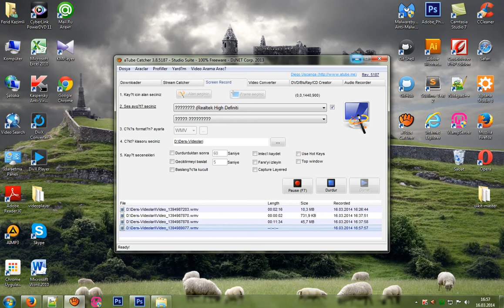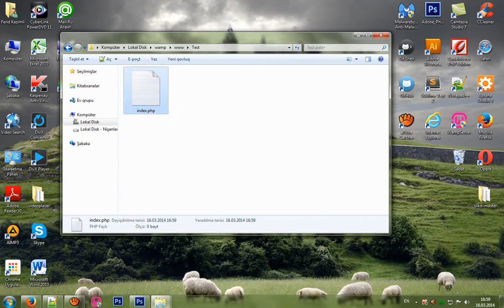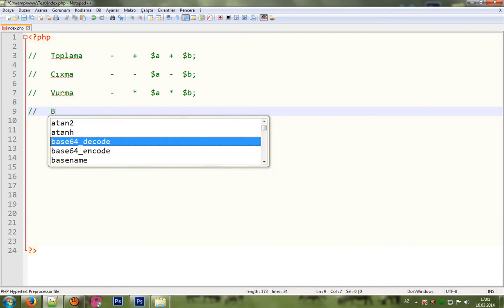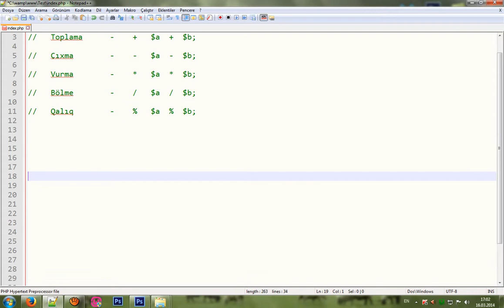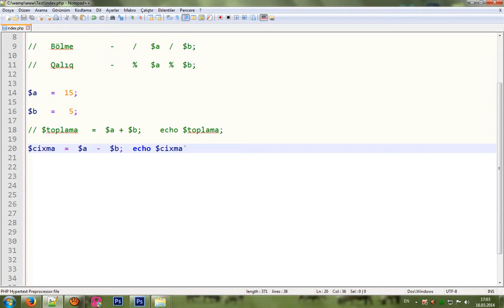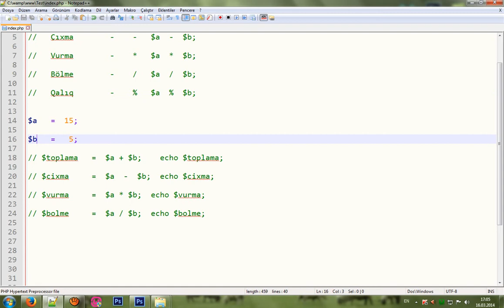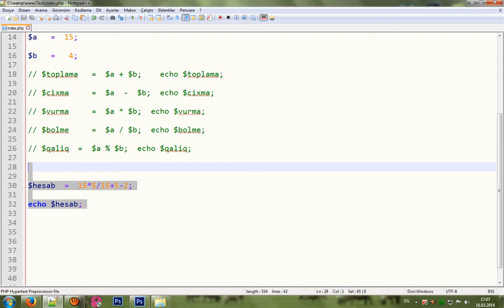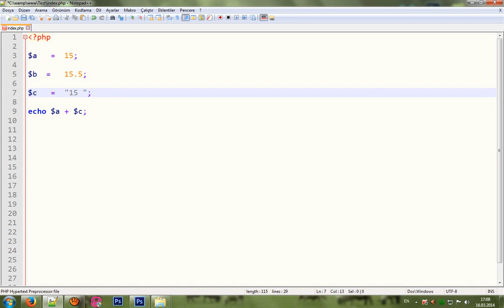Php Dərsləri Operatorlar - Php Dersleri Operatörler (Bölüm 1)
Salam dostlar bu dərstən etibarən artıq "Php ve Operatorlar" dərsinə başlayırıq. İlk bölümdə "Arifmetik Operatorları" öyrənəcəyik . İyi seyirler .